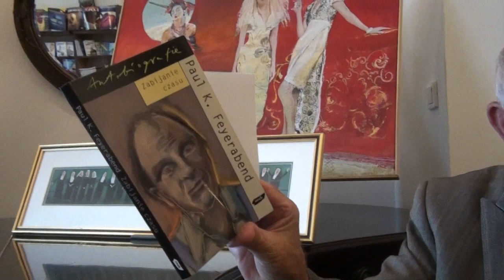Leopold Zgoda, Katarzyna Guczalska, Spotkanie w Kurancie I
Leopold Zgoda (ur. 1937 r.), filozof, działacz społeczny, wykładowca wielu uczelni - m.in. UEK i AWF w Krakowie, uczeń Izydory Dąmbskiej i Romana Ingardena.